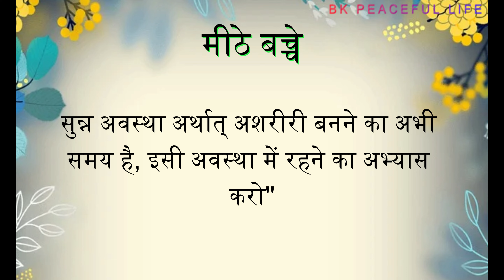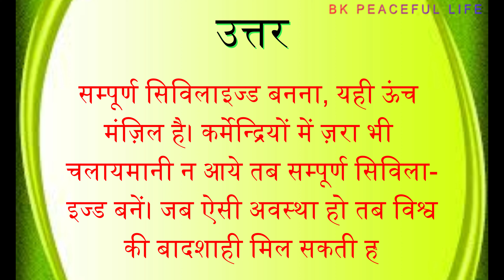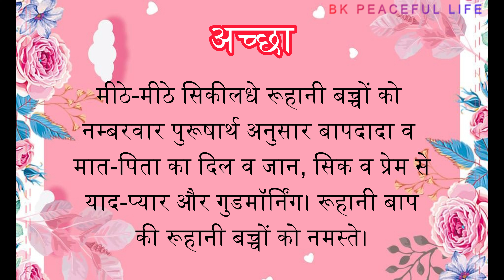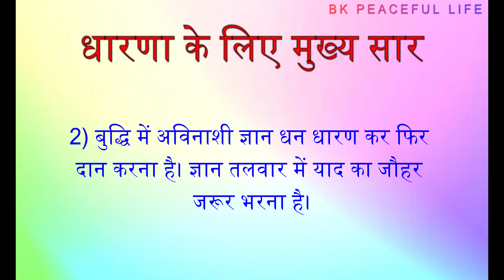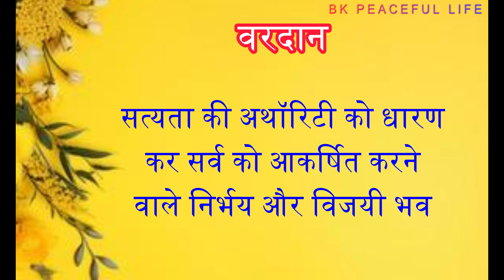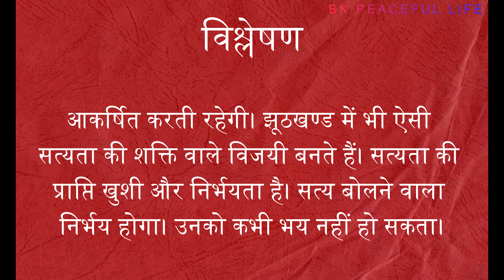Aaj ki Murli / 11 July 2024/ आज की मुरली 11-07-2024 | Daily Murli / Today murli / aaj ki murli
11/07/2024 आज की मुरली | bk murli today | मुरली का सार | डेली मुरली | aaj ki murli | today's murli

Contents Covered :
1. aaj ki murali
2. aaj ki murli
3. aaj ki murali
4. आज की मुरली
5. om shanti murli today
6. brahma kumaris murli today
7. om shanti aaj ki murali
8. aaj ki murali om shanti
9. murali
10. om shanti murli
11. aaj ki murli brahma kumaris
12. murli today
13. aaj ka murli
14. bk murli today
15. murali aaj ki
16. om shanti murali
17. aaj ka murali
18. b k murli today
19. om shanti song
20. aaj ki murali madhuban
21.aaj ki murali sunaeye
22. aaj ki murli madhuban se
23. aj ki murali
24. aj ki murli
25. murali murali
26. murli aaj ki
27. today murli
28. ओम शांति मुरली
29. aaj ki murli shiv baba
30. aaj ki murli song
31. bk murli
32. bk murli today in hindi
33. gyanmoti aaj ki murli
34. madhuban ki murli
35. murli bk today
36. murli today hindi
37. om shanti aaj ki murli
38. shiv baba murli
39. आज का मुरली
40. आज के मुरली
41. aaj ki murali vijay bhai
42. aaj ki murli bk usha didi
43. aaj ki murli om shanti
44. aaj ki murli usha didi
45. ajj ki murali
46. bk hindi murli today
47. brahmakumari murli
48. murali brahmakumari today
49. murali today
50. murli shiv baba today

ओम शांति ।